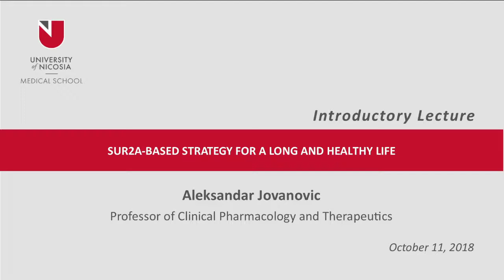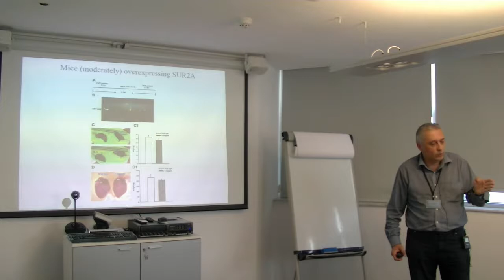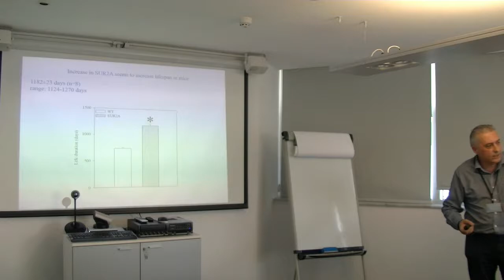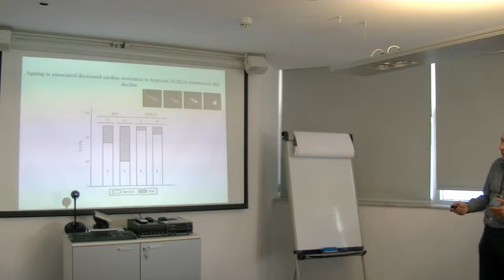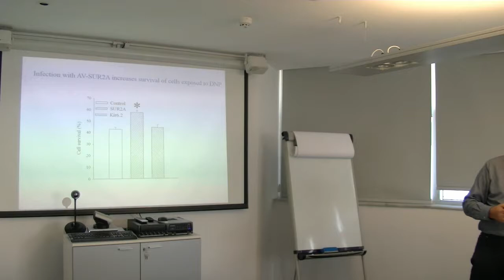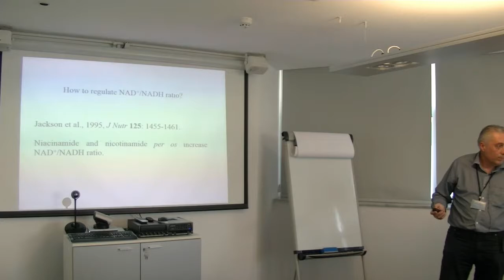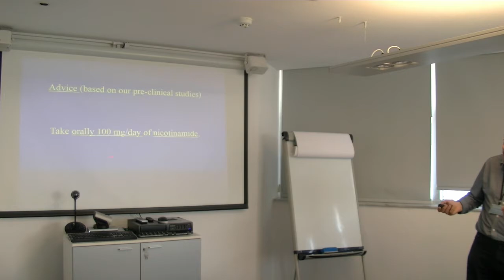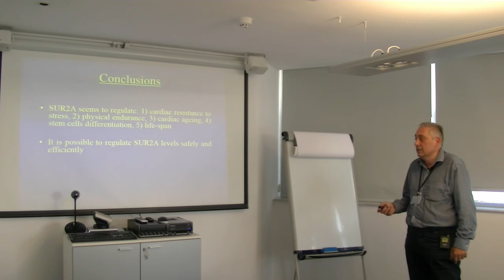SUR2A-BASED STRATEGY FOR A LONG AND HEALTHY LIFE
Presentation by Aleksandar Jovanovic, Professor of Clinical Pharmacology and Therapeutics, University of Nicosia Medical School